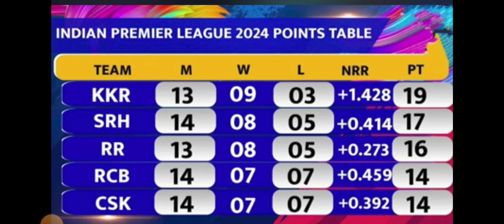राजस्थान बनाम कोलकाता मैच अगर बारिश की भेंट चढ़ गया तो क्या होगा? किसका होगा नुकसान, कौन होगा फायदे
राजस्थान बनाम कोलकाता मैच अगर बारिश की भेंट चढ़ गया तो क्या होगा? किसका होगा नुकसान, कौन होगा फायदे में